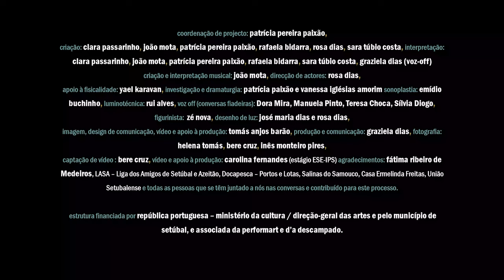“à flor das águas”, Teatro Estúdio Fontenova – teaser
Questionamos como a cidade se integra na nossa cartografia corporal? Quais são as memórias de lugar, que histórias tece cada espaço e cada vivência? Onde estão e como se estabelecem centros, limites, periferias e fronteiras? Como circulamos e vivemos a cidade? De que forma olhamos e cuidamos os espaços naturais, como são planeados em espaço urbano?

Que amor existe a uma cidade, a um espaço natural, de que forma é que este amor resiste e renasce em interdependência e comunidade?

Coordenação de projecto: Patrícia Pereira Paixão
Criação: Clara Passarinho, João Mota, Patrícia Pereira Paixão, Rafaela Bidarra, Rosa Dias, Sara Túbio Costa
Interpretação: Clara Passarinho, João Mota, Patrícia Pereira Paixão, Rafaela Bidarra, Sara Túbio Costa, Graziela Dias (voz-off)
Criação e Interpretação Musical: João Mota
Direcção de Actrizes: Rosa Dias
Apoio à Fisicalidade e Coreografia: Yael Karavan
Investigação e Dramaturgia: Patrícia Paixão e Vanessa Iglésias Amorim
Sonoplastia: Emídio Buchinho
Voz Off (Conversas Fiadeiras): Dora Mira, Manuela Pinto, Teresa Choca, Sílvia Diogo
Figurinista: Zé Nova
Desenho de luz: José Maria Dias e Rosa Dias
Luminotecnia: Rui Alves
Imagem, Design de Comunicação, Vídeo e Apoio à Produção: Tomás Anjos Barão
Produção e Comunicação: Graziela Dias
Fotografia: Helena Tomás, Bere Cruz, Inês Monteiro Pires
Captação de vídeo e teaser: Bere Cruz
Vídeo e Apoio à Produção: Carolina Fernandes (Estágio ESE-IPS)
Agradecimentos: Fátima Ribeiro de Medeiros, LASA - Liga dos Amigos de Setúbal e Azeitão, Docapesca – Portos e Lotas, Salinas do Samouco, Casa Ermelinda Freitas, União Setubalense e todas as pessoas que se têm juntado a nós nas conversas e contribuído para este processo.

Duração aproximada: 80 min
Classificação: M/12

O Teatro Estúdio Fontenova é uma estrutura financiada pela República Portuguesa – Ministério da Cultura / Direção-Geral das Artes e pelo Município de Setúbal, e associada da PerformArt e d'A Descampado.

Estreia

Fórum Municipal Luísa Todi
6–15 Maio 2022
Quarta a sábado às 21h, domingos às 16h.

Sessões para escolas:
11 de maio (quarta-feira) às 15h00
12 de maio (quinta-feira) às 11h00